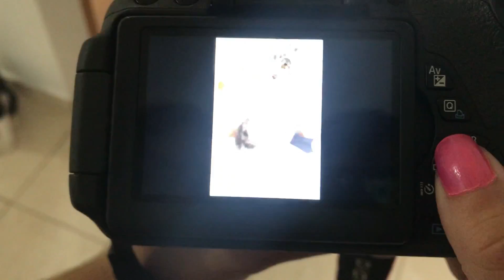TRANSFORMEI MEUS GATOS EM MORCEGOS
m e      s i g a      n a s     r e d e s     s o c i a i s

Amo vocês, minhas Lhamas 😚